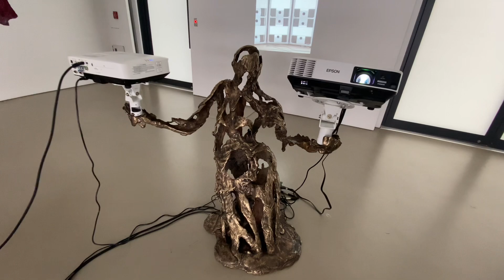Raphaela Vogel : In the Expanded Penalty Box Petzel Gallery